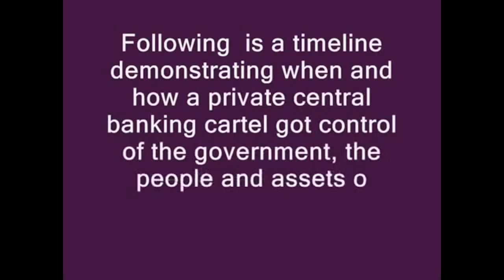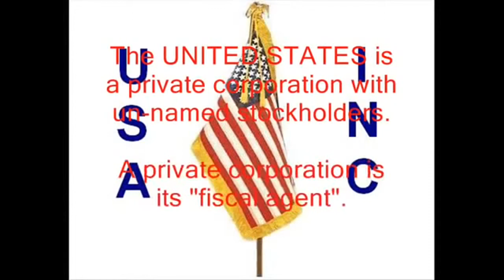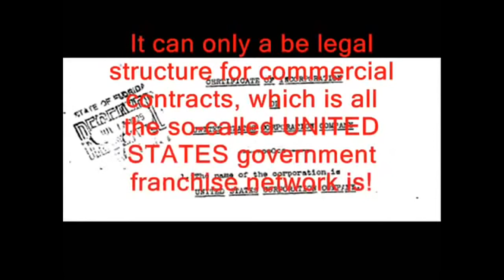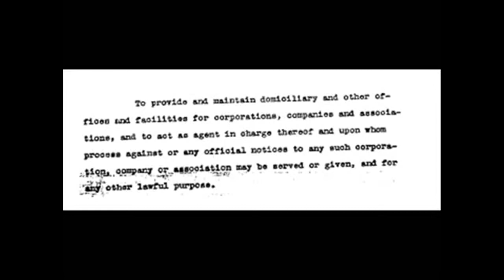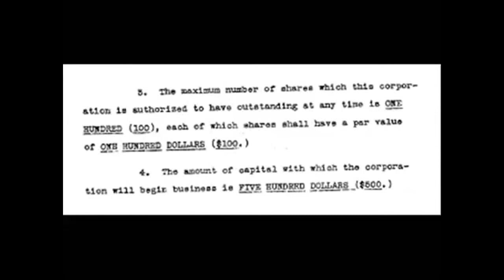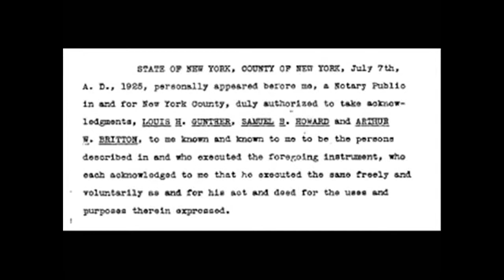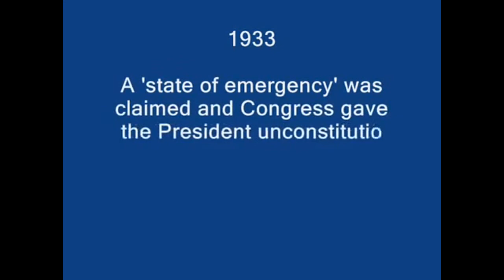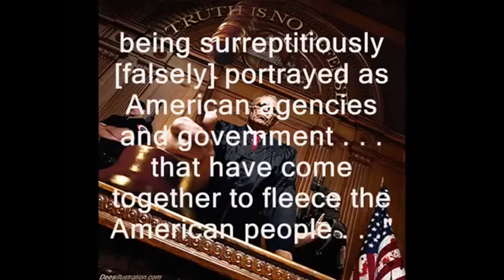The United States Fully Exposed the Act of 1871